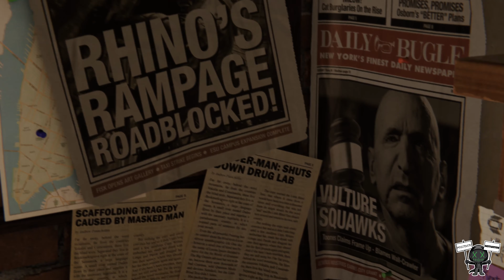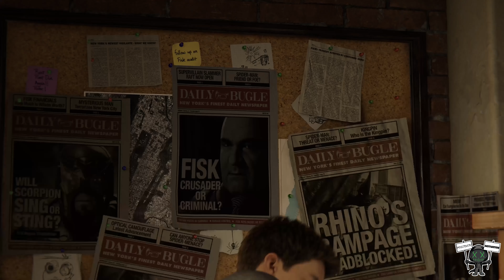PlayStation Losing 2021 | Xbox GamePass Value | Phil Spencer's Dedication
The competitive strength of PlayStation is starting to have a few cracks.
Because of Phil Spencer's dedication, the success of Xbox GamePass, the power of the Series S|X consoles, and Sony forgetting that this is a competition, it's starting to look like 2021 belongs to Xbox.
With the careful strategic planning of Phil Spencer, it just could be the start of a big change in gaming.

***LAST VIDEO***

✅ Xbox network: Centurion1307